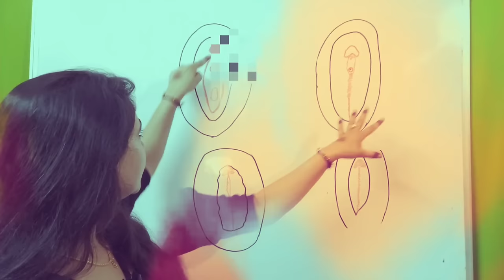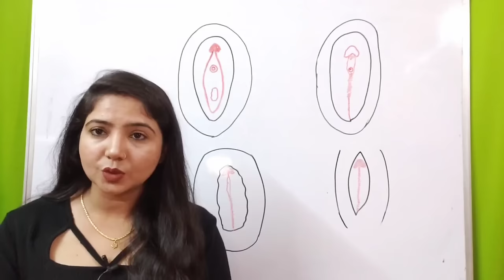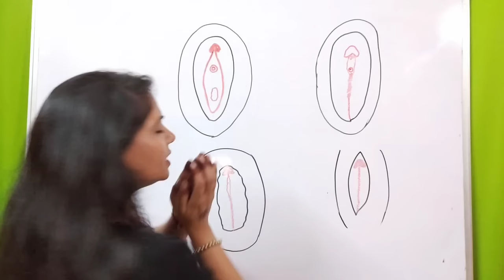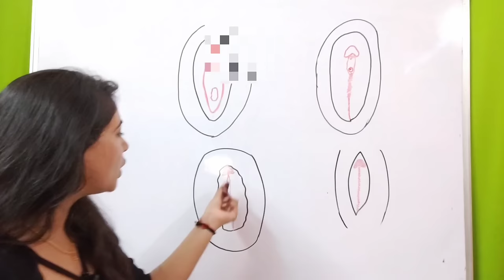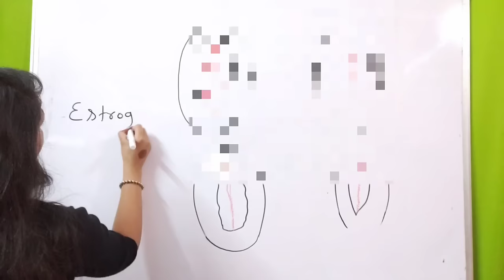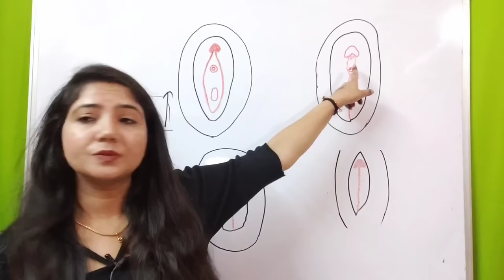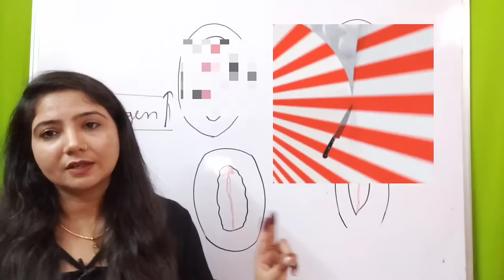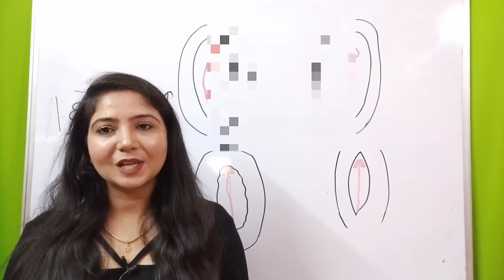जब लड़कियों का ये अंग पूरी तरह ही बंद हो जाए | L Fusion /Adhesion | study with me ekta